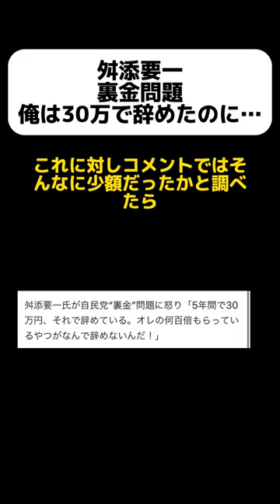舛添要一「俺は30万円で辞めたのに…」